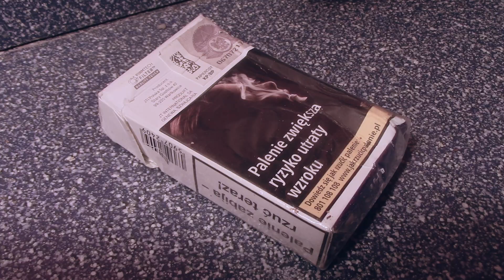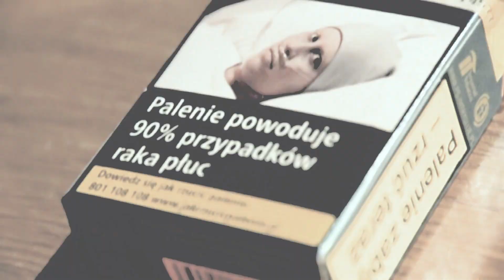Fundacja Aflofarm. Kampania Nie Spal się na Starcie. Film nr 4 pt. "Palenie albo przyszłość"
Nie Spal się na Starcie to antynikotynowa kampania społeczna realizowana przez Fundację Aflofarm. W ramach kampanii uczestnicy mogą wziąć udział w konkursie na własny, antynikotynowy film.

TWÓRCY O FILMIE:
W naszym filmie chcieliśmy zaprezentować, że z początku przyjemne i luźne palenie papierosów ze znajomymi może skończyć się chorobą, a nawet rakiem - staraliśmy się ubrać ten przekaz w film najlepiej jak potrafimy.